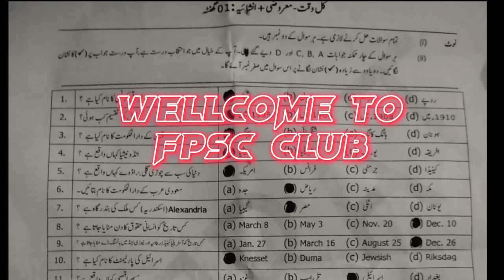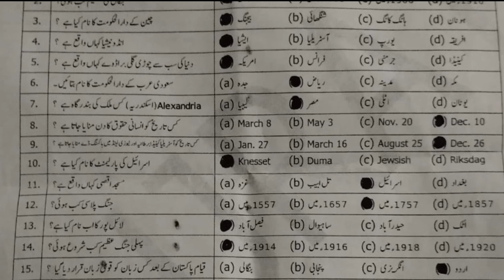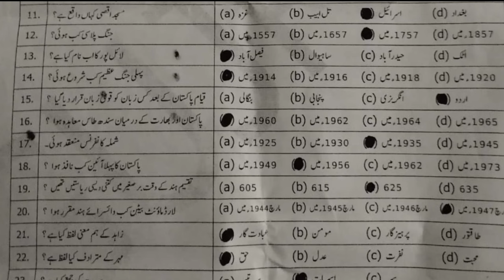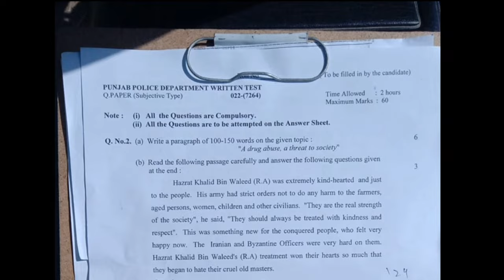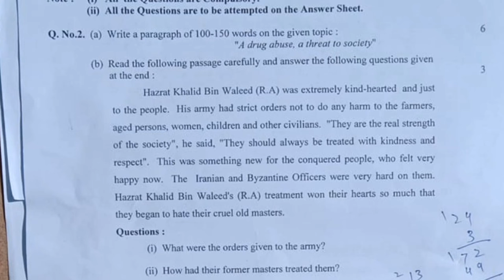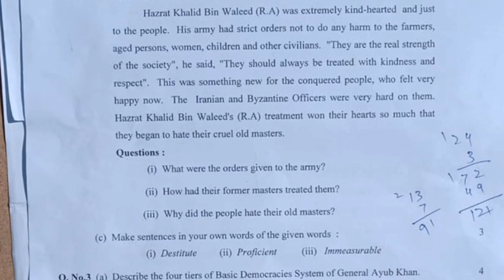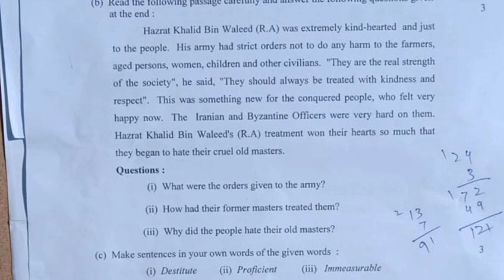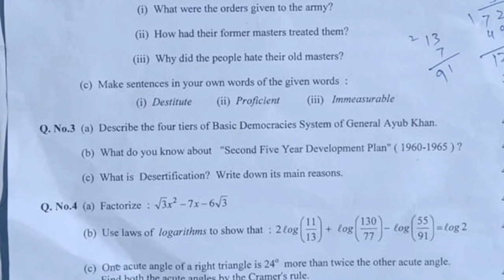Punjab police constable Paper | Punjab Police past paper constable | Punjab Police Solved paper 2024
Title of the video is Punjab police constable Paper | Punjab Police past paper constable | Punjab Police Solved paper 2024

punjab police written test preparation
punjab police constable written test preparation
punjab police
punjab police test preparation 2024

This video also cover following topics:-

punjab police
punjab police jobs online apply